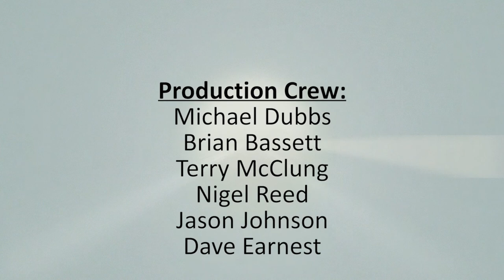Glenelg HS 2017 Commencement